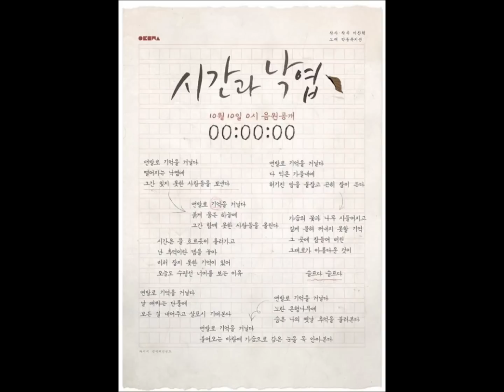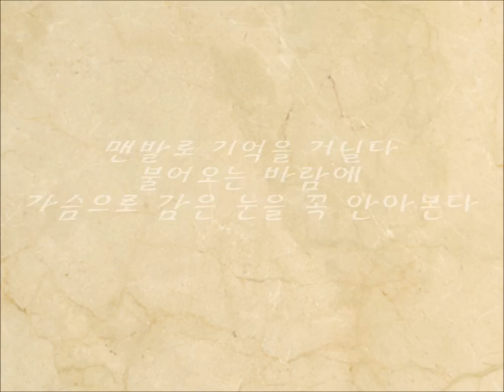AKMU (악동뮤지션) - 시간과 낙엽 가사/lyrics(TIME AND FALLEN LEAVES) (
악동뮤지션의 시간과 낙엽입니다.